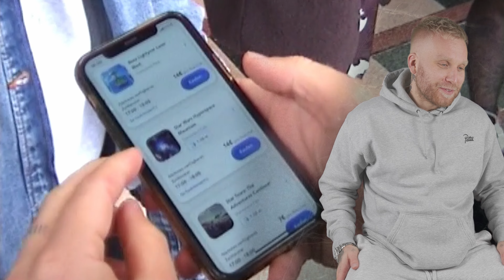2021 MOMMY I'M SORRY RECAP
KUSS GEHT RAUS AN ALLE DIE 2021 SO COOL GEMACHT HABEN!

TIMESTAMPS:
00:00 - 01:36 - INTRO
01:37 - 02:32 - LOCKDOWN 21
02:33 - 03:50 - TATTOOSTREAMS
03:51 - 04:37 - AJ RAPPER
04:38 - 05:43 - MOMMY I'M SORRY MOVIE
05:44 - 06:02 - PARDON PARIS
06:03 - 07:34 - AJ GEBURTSTAG
07:35 - 09:31 - DISNEY LAND
09:32 - 10:00 - KOREAN GUEST WEEKS
10:01 - 11:04 - WEIHNACHTEN
11:05 - 11:57 -  FROHES 22